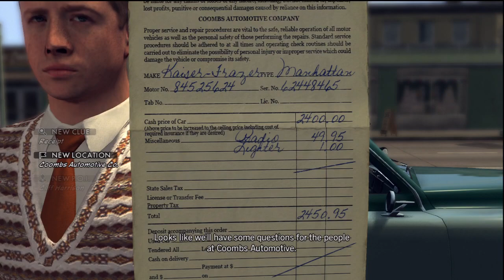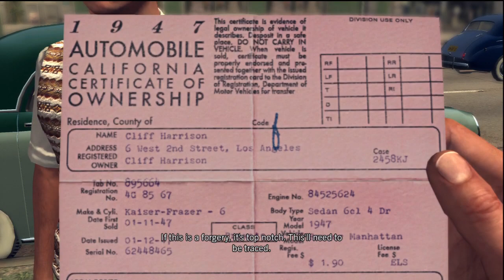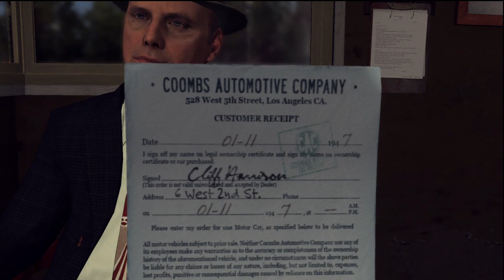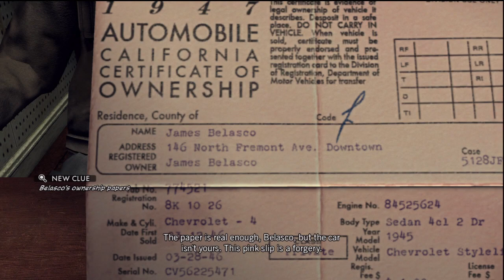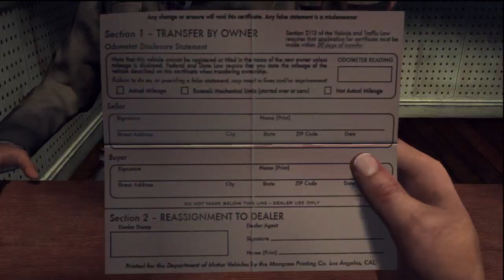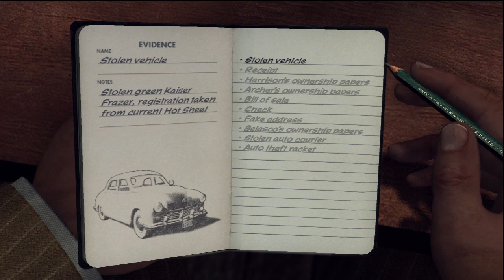LA NOIRE w/ UDJ & TheNSCL - Episode 7 - Legitimate Illegitimacy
A stolen car case turns into so much more...